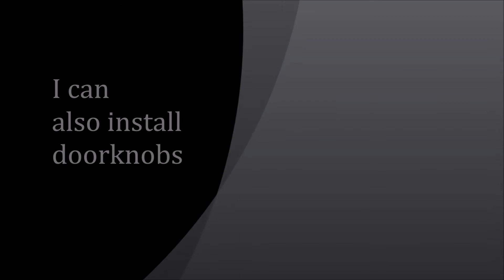I Installed the Oven Igniter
I don't want to brag but I installed the oven igniter for my mom. Hell yes, I did.